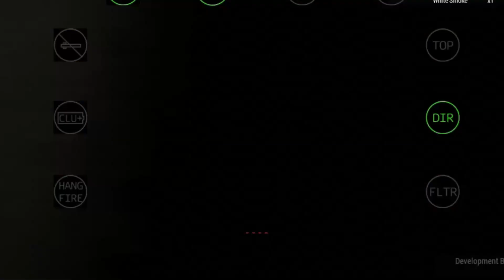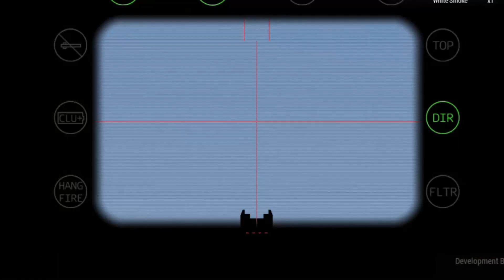SHOCK THE WORLD!!putin's attack failed,the fate of the young Russian officer was detained,ARMA 3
military simulation
THIS IS JUST A SIMULATION, NOT REAL LIFE!
I made a military simulation using Arma 3 Simulator. Bohemia for supporting making YouTube videos of their games and monetizing them.